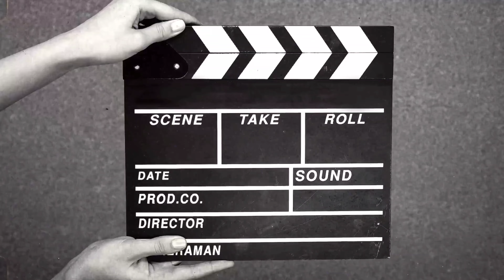மார்கழி DAY 24 | கோலம் | OFFICE LUNCH BOX | PEAS PULAV WITH POTATO FRY ANF RAITA | December vlog